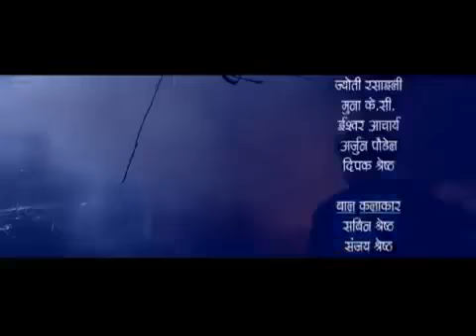Ye Nepali Ho एक पल्ट हेर्नै पर्ने भिडियो